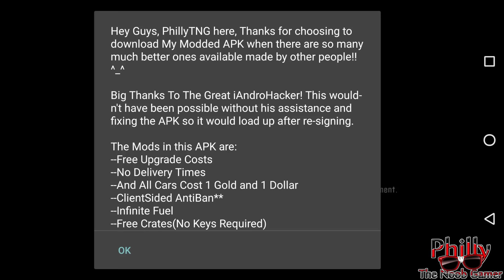CSR Racing 2 - Painting Unlocked for Special Cars - Blue LaFerrari / Black 675LT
The special cars don't have any vinyl sections in their internal files, atleast from what I could make out, so that's why there's no vinyl option. I'm pretty sure it can be inserted in but that's a lot of work to go through the game internal files and insert data in.

As usual this will be included in Version 3 of my modded APK.

• If You'd like to learn how these mods were made,
Or get Releases 24+ hours earlier than everyone else,
Consider becoming a Patron for my channel through: